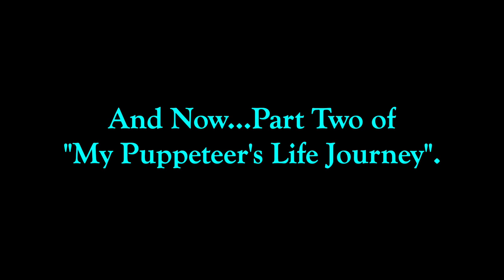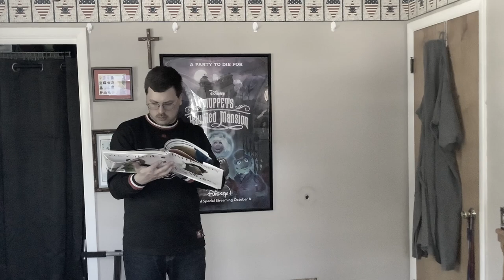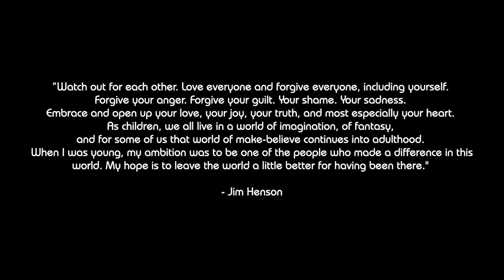My Puppeteer's Life Journey Part Two: Movies, Shows & Reading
Hey everyone, here is part two for the series of "My Puppeteer's Life Journey". Here is part one of "Movies, Shows and Reading". I do hope that all of you will enjoy this video and just a quick heads up, it's gonna be really emotional. Anyways, if you have any questions or would like to comment on something, please make sure to leave your comment in the comment section below and don't forget to like this video, subscribe to my channel on YouTube, Support me on Patreon, Look at my Facebook Page of my "YouTube Channel" and Follow/Friend me Google. With that said, I am Daniel Temons saying, "Follow Your Dreams" and I hope that of you will have a wonderful and terrifically awesome day. See you later everybody.